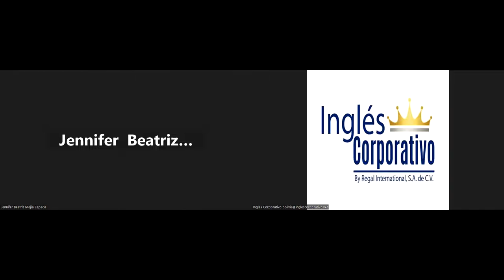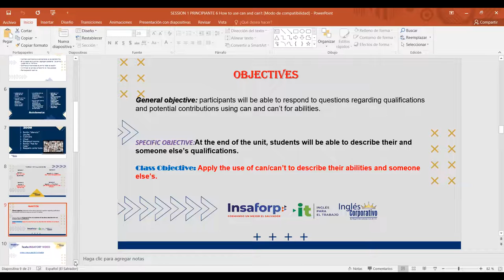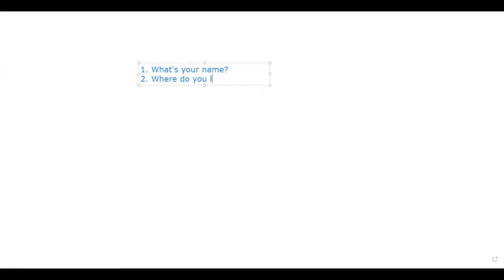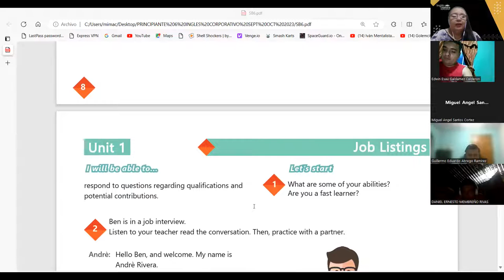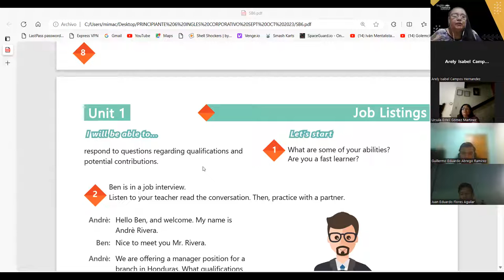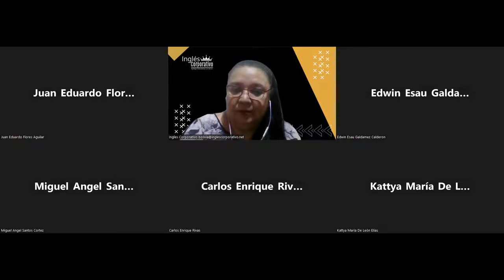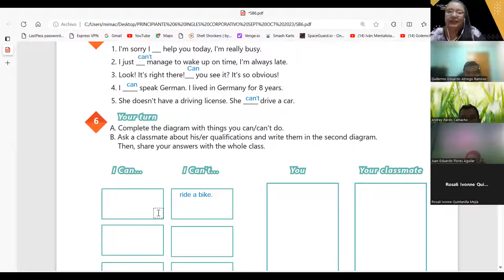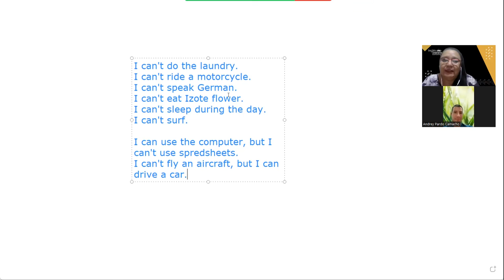SESION 1-06-09-2023-AC29750-0025-2023-CARBALLO- How to use can and can't